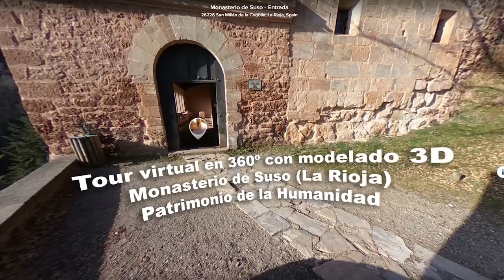Trailer de SusoRV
CC-BY-NC-SA @GmedranoTIC